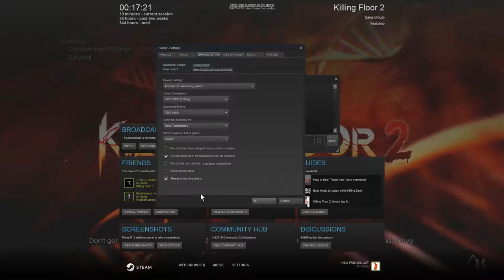Killing Floor 2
HoE Drunk